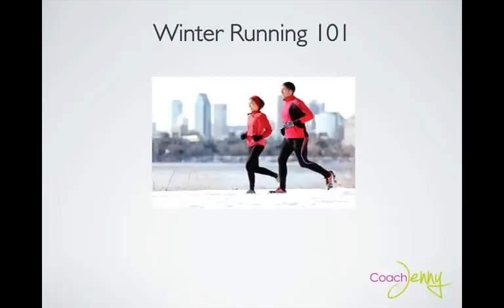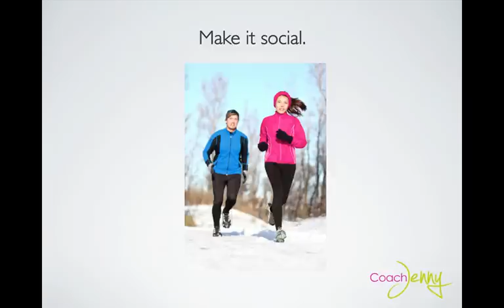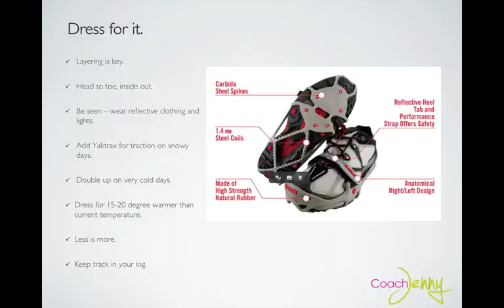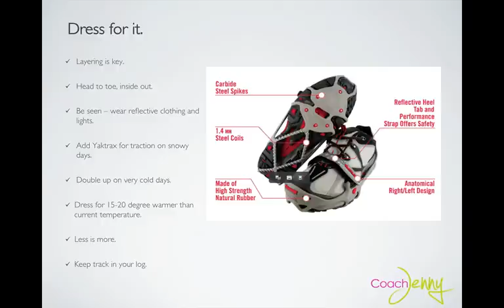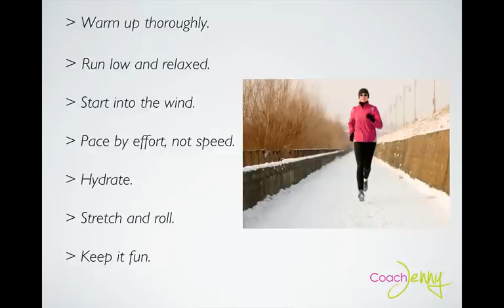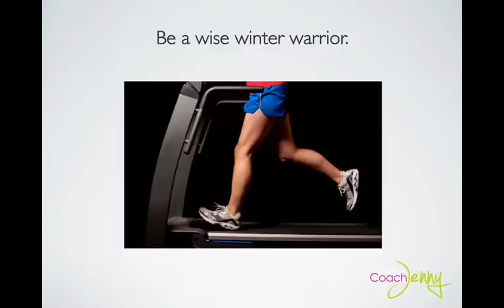Running Class: Everything You Need to Know About Winter Running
Coach Jenny teaches you about winter running including what to wear, how to change your form, how to warm up and modify your training on extreme weather days.  A must-watch for winter runners.